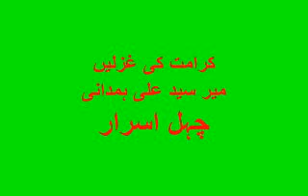چہل اسرار غزل 3